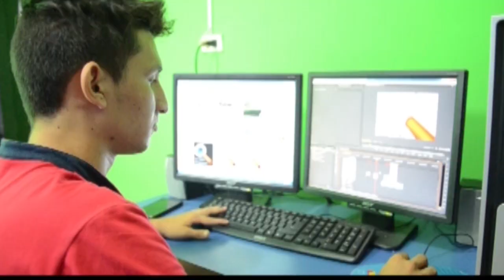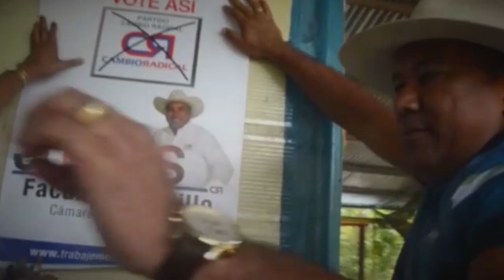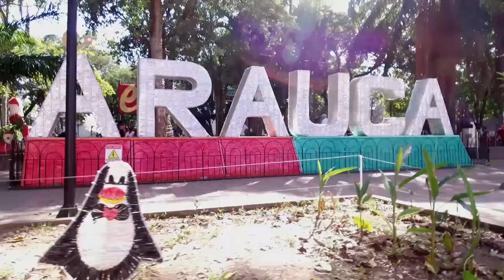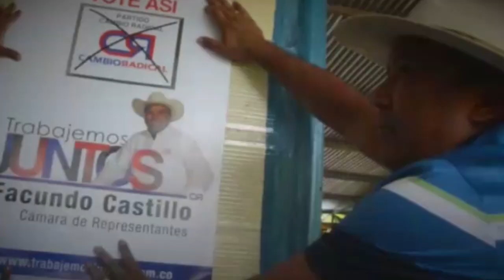NOTICIERO LA LUPA ARAUCANA 06 FEBRERO 2018